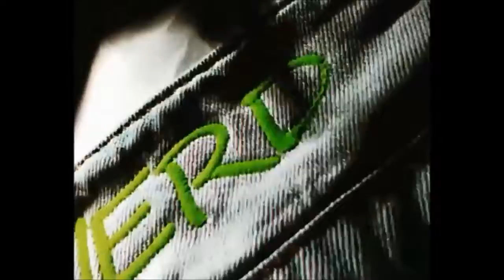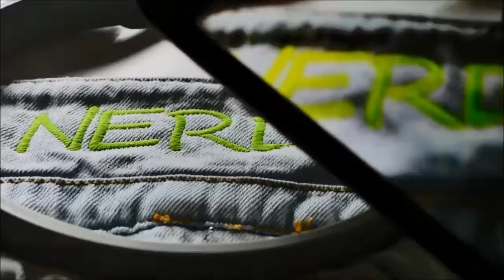@AnnesEmbroidery, @PrettyGirlsInc, GirlsLikeYou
I hope you'll watch this whole video because it becomes a bit different in the middle.  Anne's Embroidery digitizing and embroidery videos...
These jackets were done for Pretty Girls Inc, and were a lot of fun.., with, "NERDS", on back of collar.
Sound is by The Spin Wires, "Girls Like You", from Free Music Archive
and as I do not monetize my videos, music, songs, sound, is added only to enhance the viewing experience.  The videos are about how embroidery sews out, and are created as art, for the sake of it.
Hope you enjoy this!  This special thread is by and from @MadeiraUSA;  frosted matt.